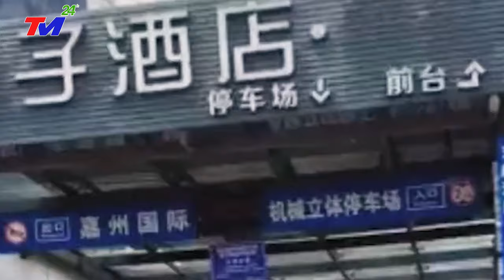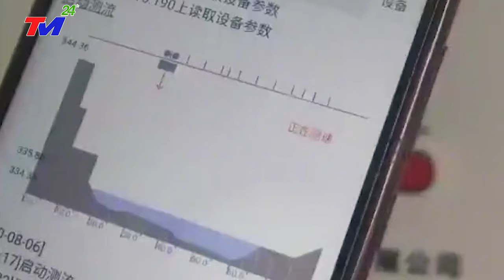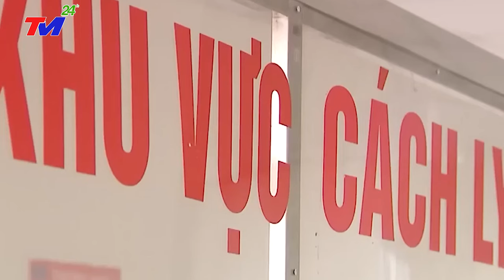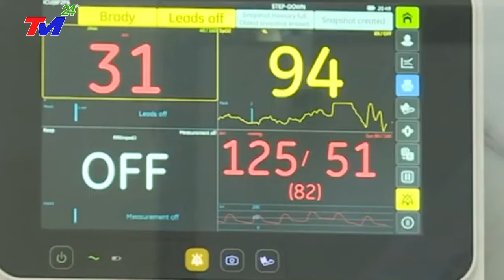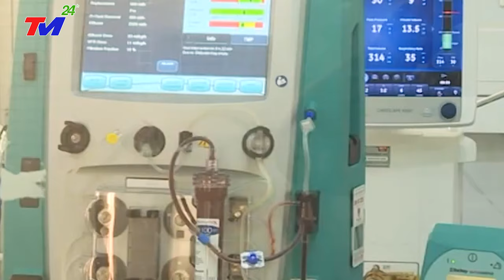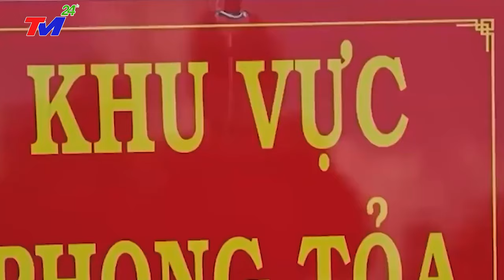TIN MỚI 22/11 : SIÊU BÃO SỐ 6 + SÓNG THẦN CAO 21M | 217KM\H CẤP 17 ĐE~DỌA ĐẬP TAM HIỆP NGUY~CẤP